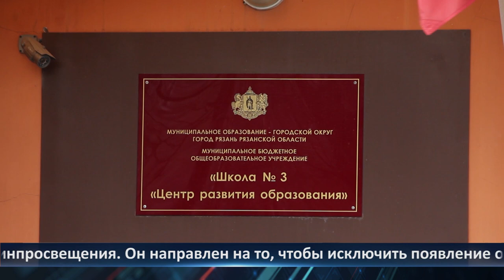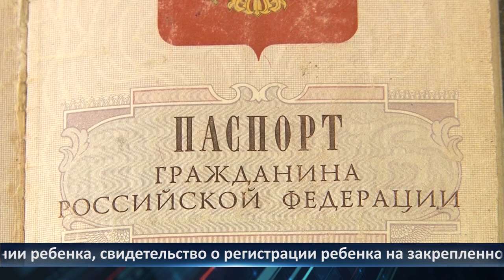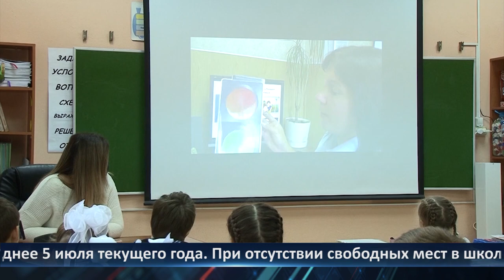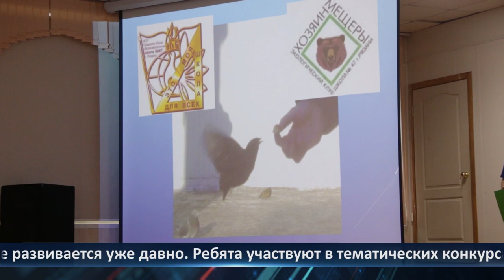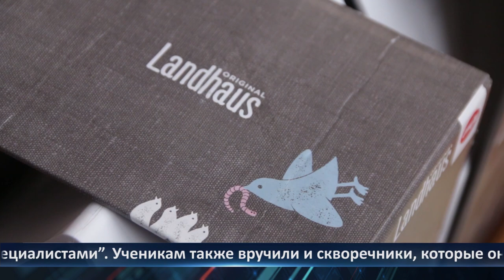День города - новости Рязани 01.04.2021